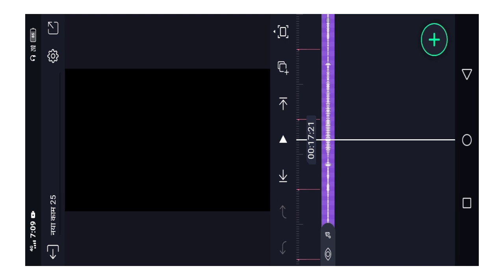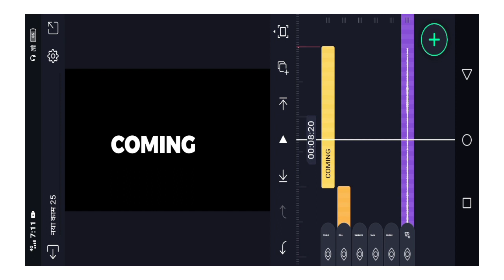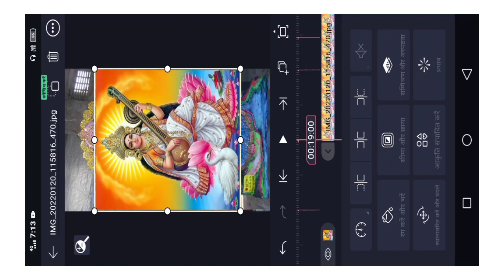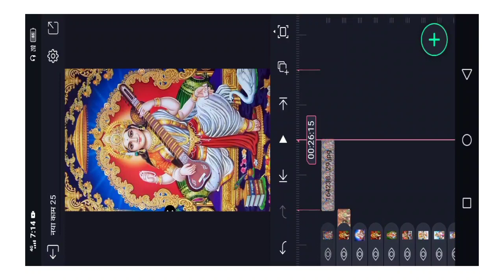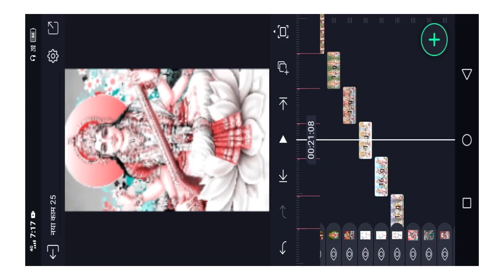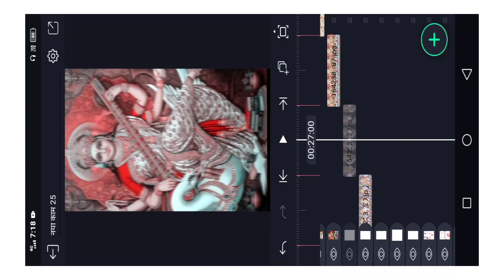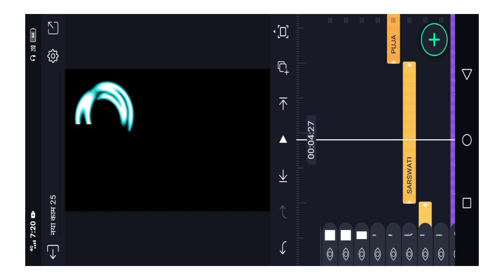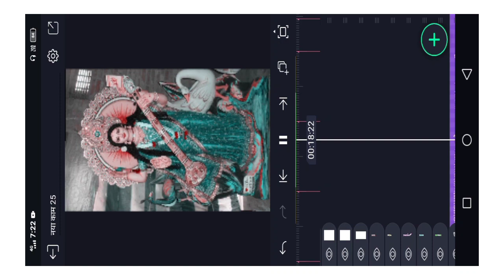Sarswati puja coming soon status 2022 | sarswati puja status Editing alight motion Happy sarswati